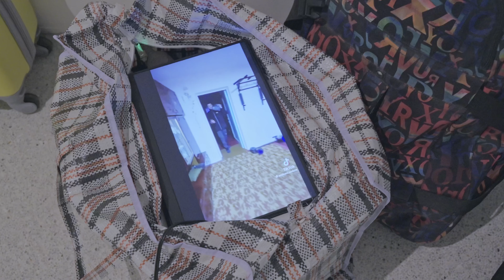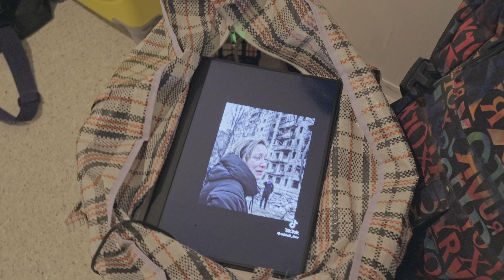Profil Olga Krykun — CJCH 2022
Olga Krykun (1994) získala bakalářský titul na UMPRUM v ateliéru supermédií a pokračovala zde i v magisterském studiu v ateliéru malby, které dokončila v roce 2021. Její diplomová práce byla nominována v rámci StartPoint Prize. Během studia absolvovala mezinárodní stáže na T.E.I. v Athénách, The Department of Photography and Audiovisual Arts, na Konstfack – University of Arts, Crafts and Design ve Stockholmu a na National Taiwan University of Arts. Mezi médii, v nichž Olga Krykun tvoří, převažuje video, objekt a malba, ze kterých autorka následně vytváří komplexní instalace. Kombinací prvků fiktivního vyprávění s odkazy na reálné kulturně a společensky používané symboly vytváří rozporuplnou mytologii současné doby. Její praxe je silně založena na prvcích intuice, emocí a osobní zkušenosti, které jsou zpracované s výraznou vizuální stylizací a specifickou estetikou, díky čemuž její díla připomínají surreálné vize či jakýsi snový trans, jehož výsledkem je velice sugestivní divácký zážitek.

Svou práci Krykun doposud představila především v rámci české nezávislé galerijní scény, ale také v zahraničí, např. v Šopa Gallery Košice (2020) Skala, Poznan (2022) nebo +DEDE, Berlin (2018) a také v rámci online uměleckých platforem – například Remembering The Old World na soloshow.online